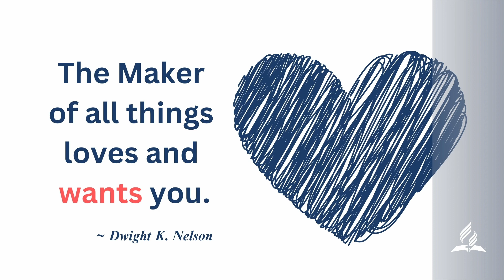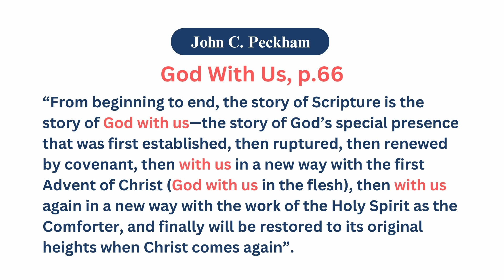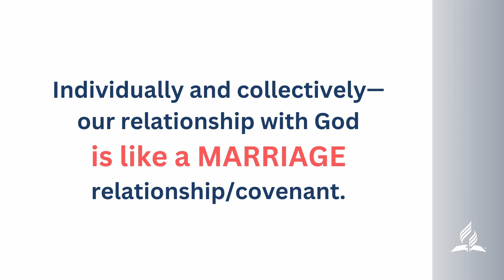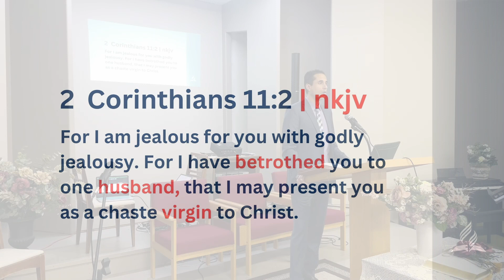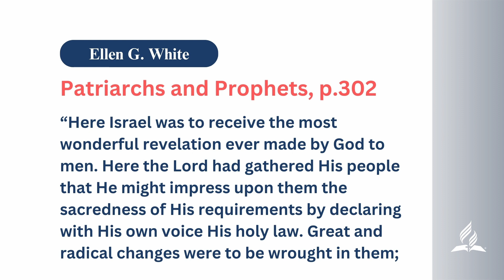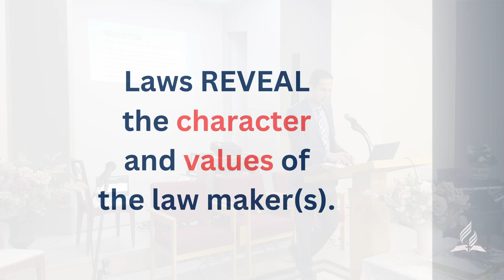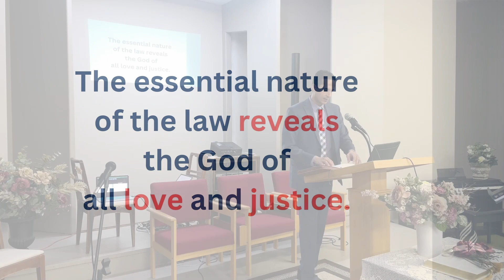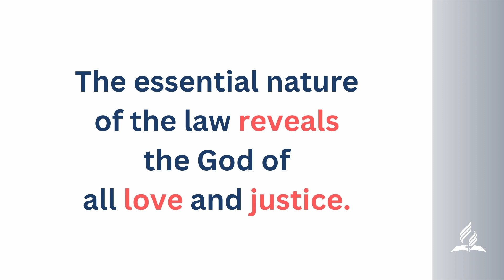January 27, 2024: "Fulfilled in Jesus" (Part 2) - Royce Odiyar